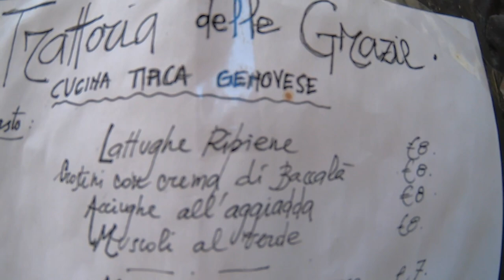Genoa Italy City Walk in a day, Old Town, eat traditional food Travel VLOG GoPro HD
Genoa city walking tour. Exploring the most fascinating city of Italy. Genua is the capital of the Italian region of Liguria and the sixth-largest city in Italy. What to see?

Genoa is winding, basil-scented medieval streets. Cozy corners, bubbling with prosecco at sunset. Bumpin’ boats in the port, a city infused with energy. Caruggi (old alleys) that snake their way through it all. No massive piazzas, but lots of little squares to people-watch in.

Recorded by GoPro Hero7 Black in July 2020.